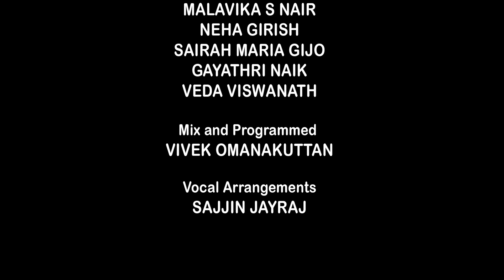Unnipaithal | Santhi Teacher | Christmas Song | Virtual Collab | CMWO | Malayalam Carol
Unnipaithal - Christmas Song
Lyrics & Music: Santhi Teacher

Sung by Creative Melodies World Organisation members from around the world.
Singers:
Ann Benson
Kallyani Vinod Ravivarman
Drishti Praveen
Farhan Navas
Rohit S . Nair
Aishwarya Narayan
Malavika S Nair
Neha Girish
Sairah Maria Gijo
Gayathri Naik
Veda Viswanath

Mix and Programmed by Vivek Omanakuttan
Vocal Arrangements: Sajjin Jayraj
Video Edit: Vipin S Nair, Vrindavan Visual Media
Banner: Creative Melodies World Organisation

★ ANTI-PIRACY WARNING ★
or re-upload in Facebook, Youtube, etc... is strictly prohibited of this video.